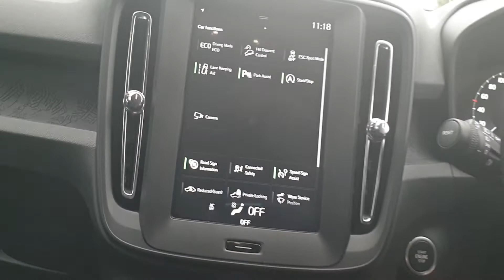merged soundtrack 141943 1592816041194